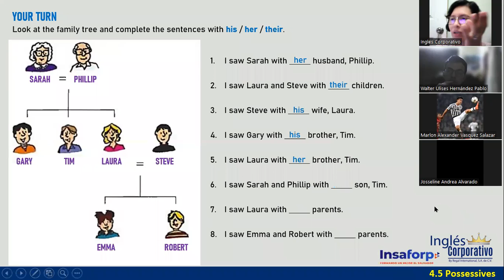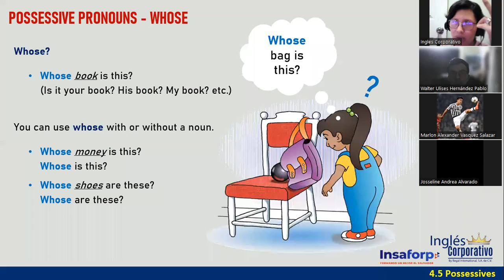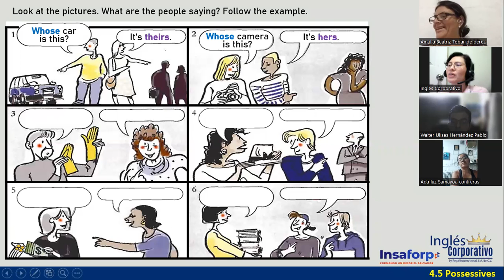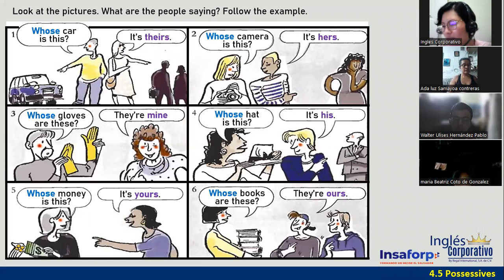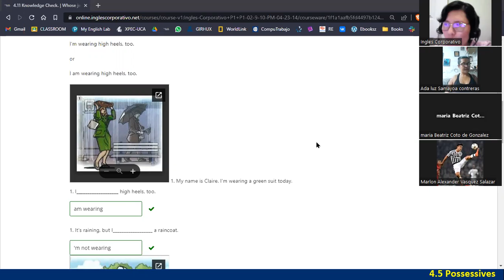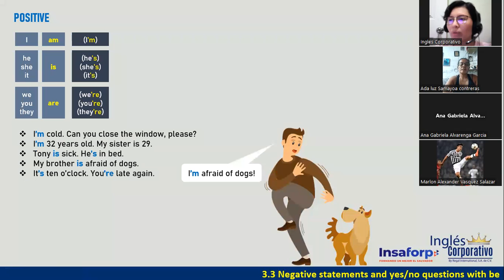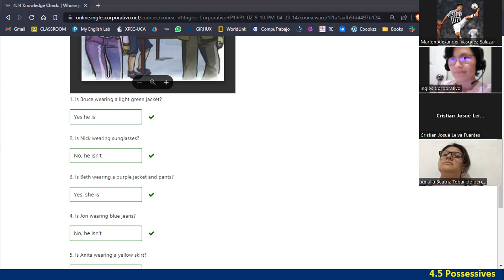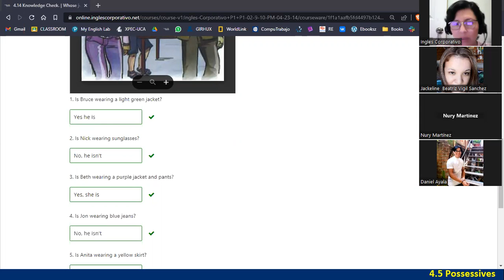Sesión 11-4 de mayo 2023-FI-REGAL-02-Ortiz de Doñán-Possessive Adjectives-Pronouns-Whose Review